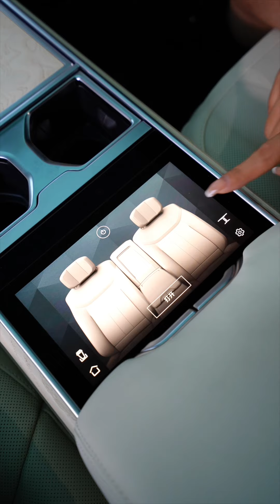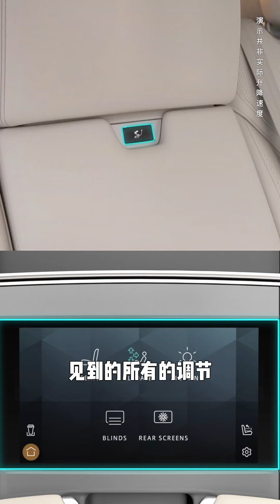V8的卫士和新款揽胜还有SV特别定制，大哥会喜欢哪款？汽车人共创计划